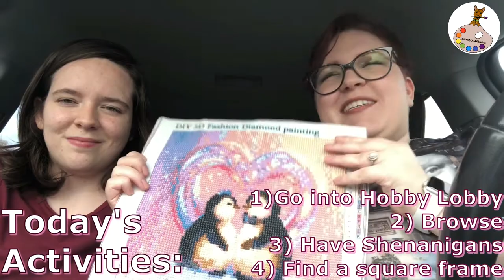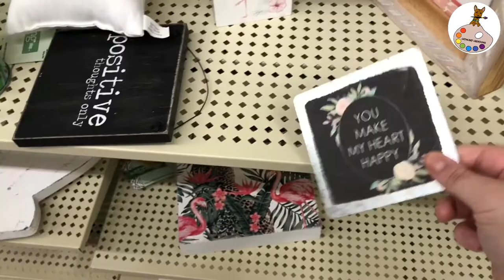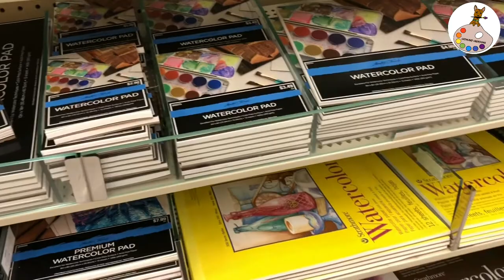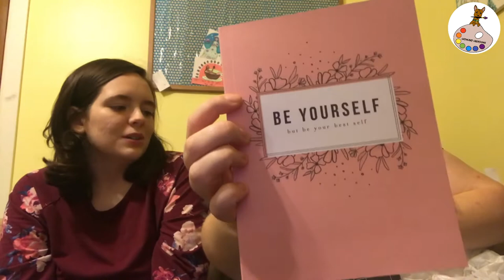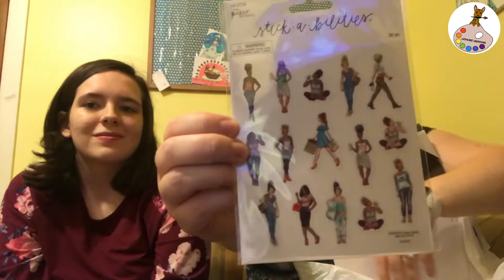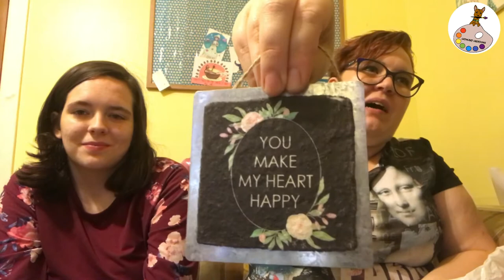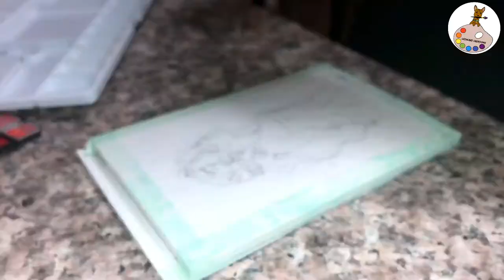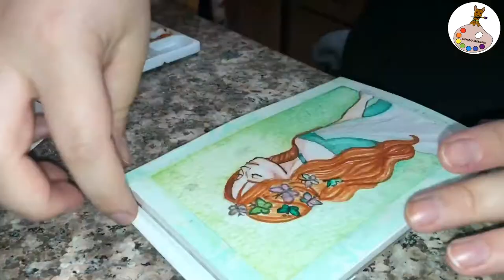Shenanigans at Hobby Lobby with my Best Friend ~ An Artist's Vlog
So, on Monday, my bestie, @sarahisabeast16 , and I went to Hobby Lobby and had shenanigans while browsing and shopping there. We had a lot of fun making this video, showing our dorky yet fun sides to all of you.  At the end of the video, I spend about 5 minutes talking about a watercolor painting I did with some of the resources I got at Hobby Lobby that day.  I hope you like this video, and remember, STAY INSPIRED AND CREATE!